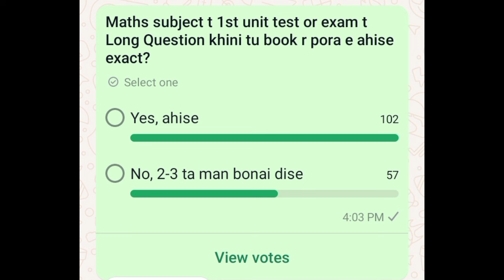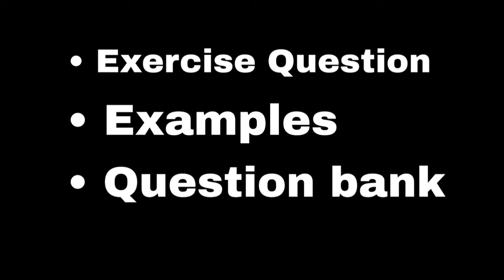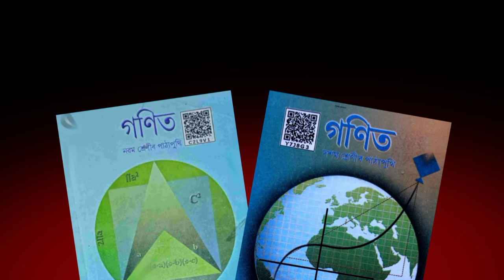HSLCত এতিয়াৰ পৰা Exercise আৰু Exampleৰ Questions নাহিব ?Half yearly and HSLC 2025 Update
In this video we have discuss about the new way of Examination in Assam, this video is for class 9 and 10th students of SEBA board Assam. Hope it's helpful

Exercise আৰু Exampleৰ পৰা নাহিব ? What to do now for Half yearly and HSLC 2025